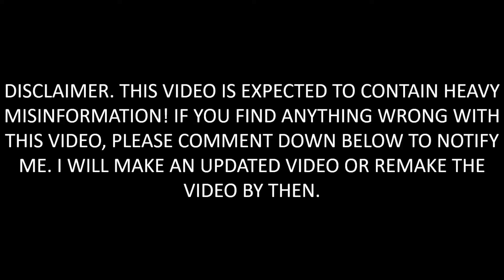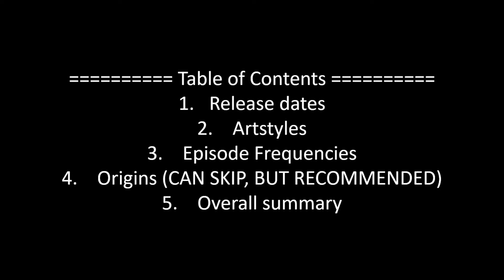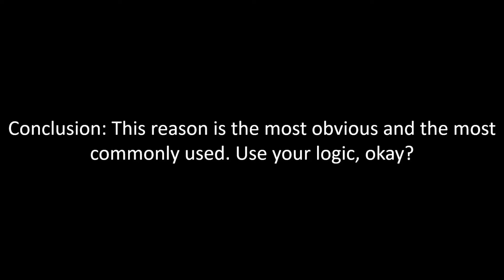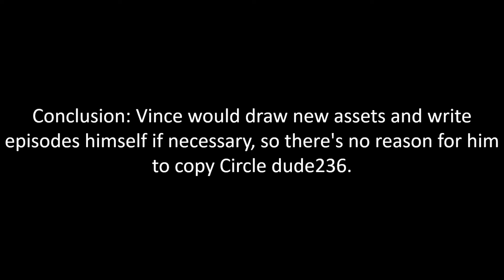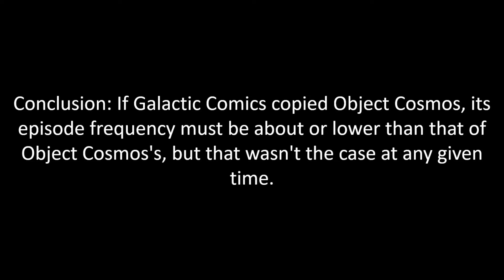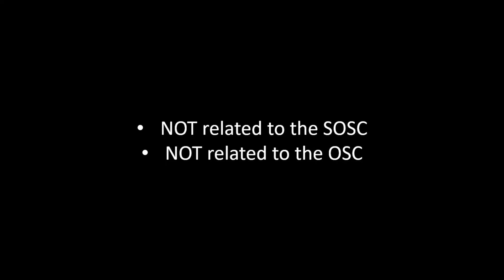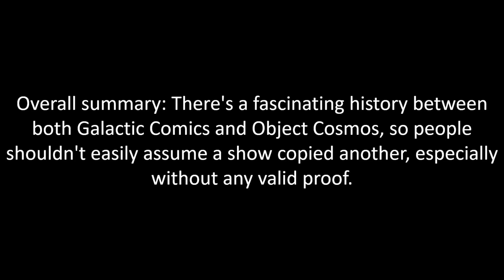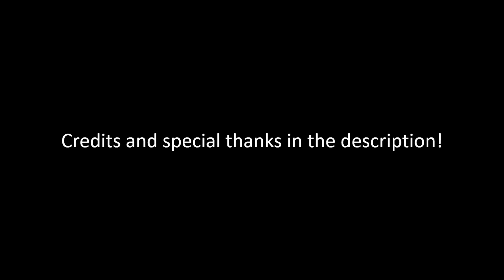Why GC Didn't Copy OC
Why Galactic Comics didn’t copy Object Cosmos, and why Object Cosmos didn’t copy Galactic Comics either? Let’s find out in this 8-minutes video!

Ha! This video took me wayyy too long finish, but just enough for potential future monetization. Please enjoy!

Timestamps:
00:00 Intro
01:32 Point 1 (Release Dates)
03:02 Point 2 (Artstyles)
04:25 Point 3 (Episode Frequencies)
05:37 Point 4 (Origins)
07:29 Summary & Outro

Special thanks to NeptuneDrawzz for helping me to ask Mad Narrator (Padeiro in the video) about parts of the history of Galactic Comics! Both of them are really underrated. Also, here are the links to the shows mentioned, some of them are pretty cool